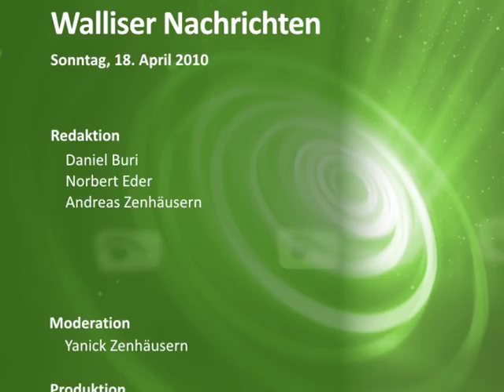Walliser Nachrichten 18.04.2010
Walliser Nachrichten: Ausgabe vom 18. April 2010